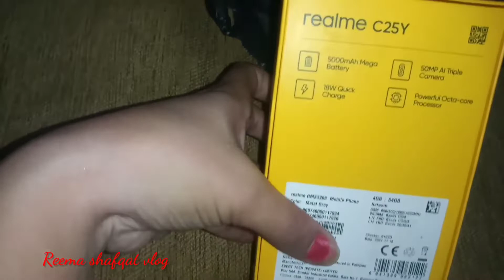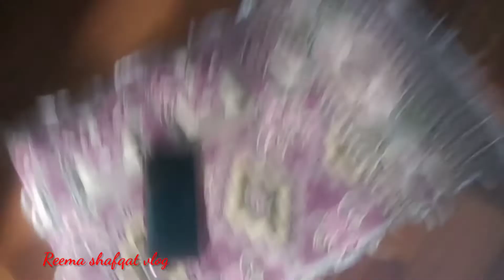bacche ki tabiyat kharab hai, Sehat yahbai Dua Karen, daily Vlog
bacche ki tabiyat kharab hai,  Sehatyahbai Ke Liye Dua Karen, aajkal Dengi  phela Hua Hai,
  daily vlog
 Assalamu Alaikum,
          Mere bacche ki tabiyat kharab ho gai hai isliye Koi Khas vlog Nahin banaa Saki, aap sab bacche ki sehat Ke Liye